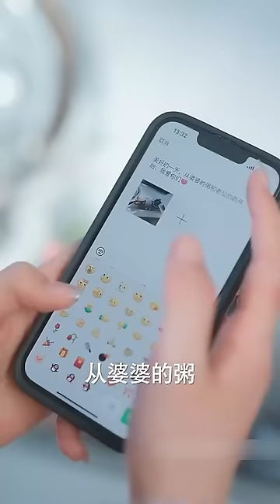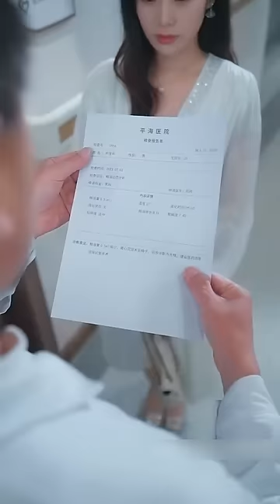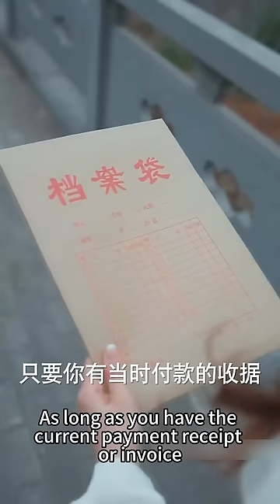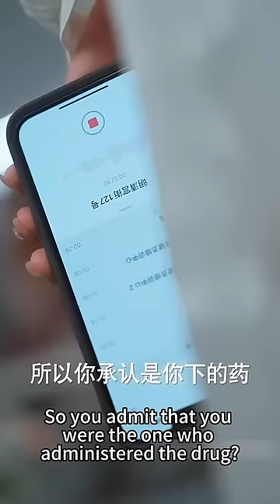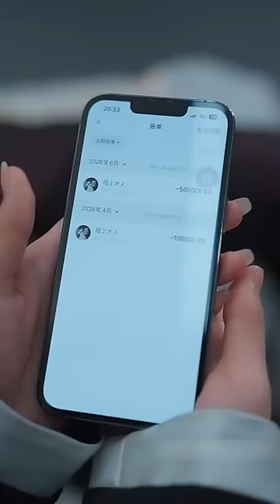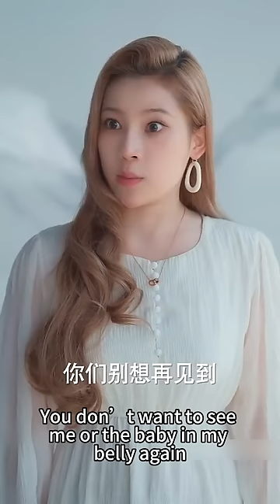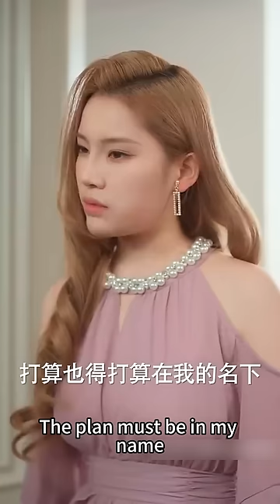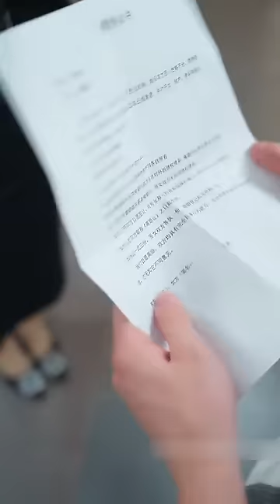丈夫衣冠整齊和妻子上床睡覺，半夜起床與情婦偷情，妻子假裝不知強，暗中收集證據讓他身敗名裂！